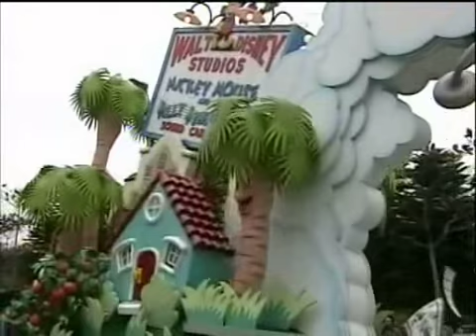HK Disneyland - February Parade